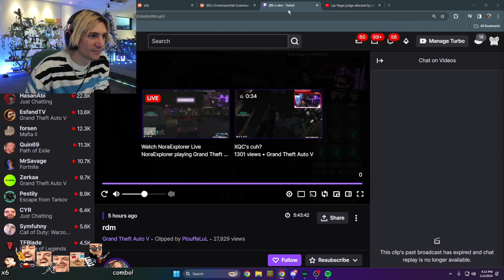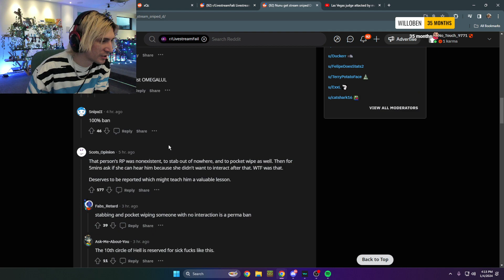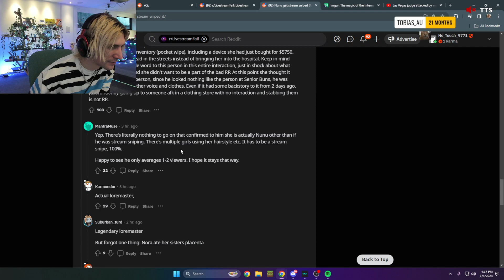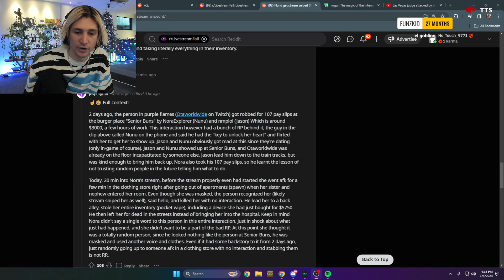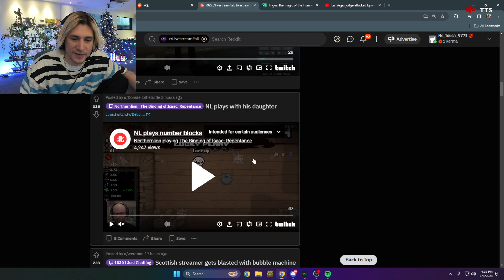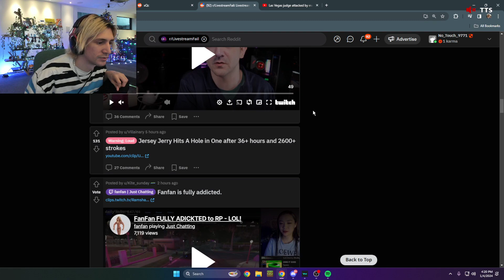xQc Reacts To Nunu Getting Stabbed For No Reason | GTA NoPixel 4.0